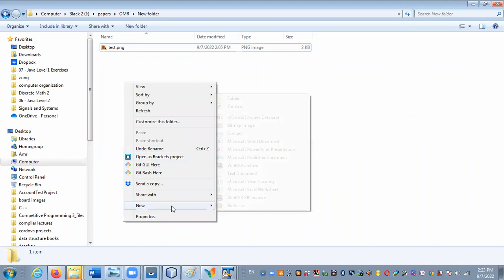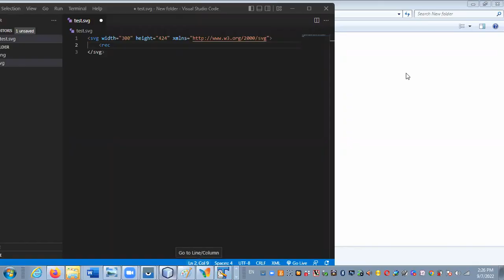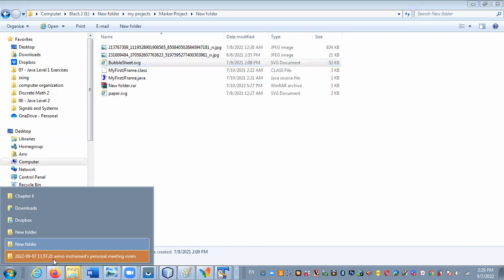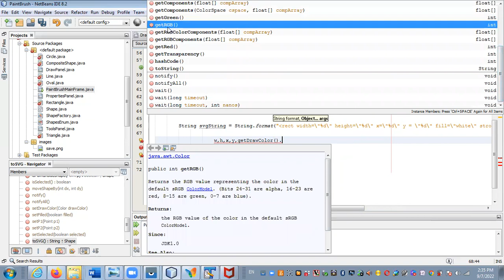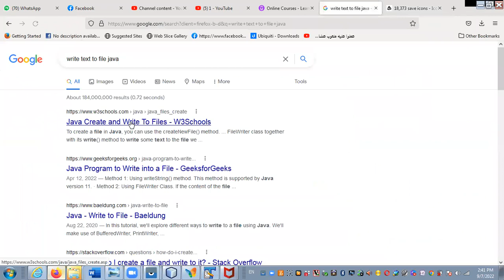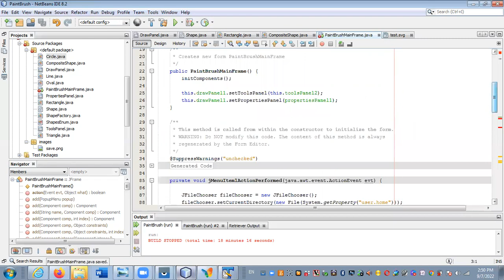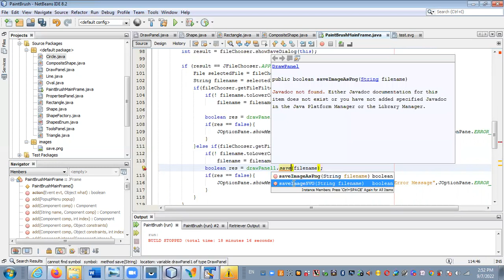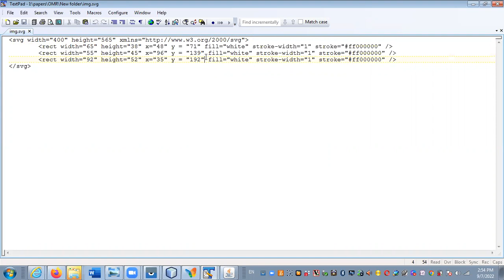21 - paintbrush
21 - paintbrush